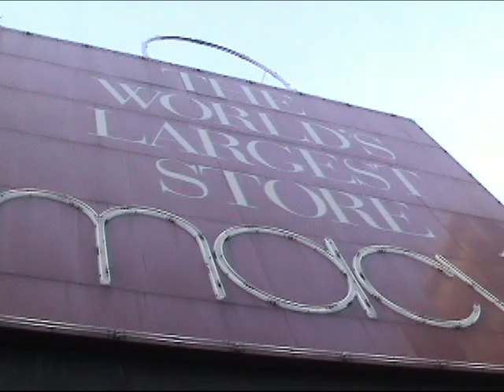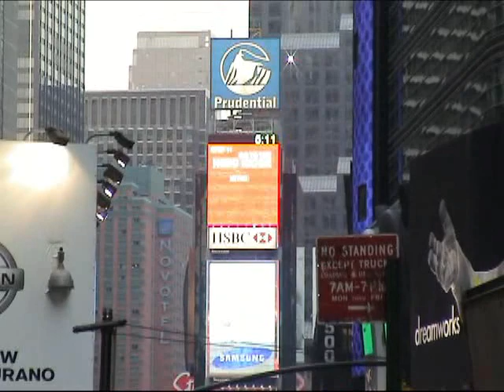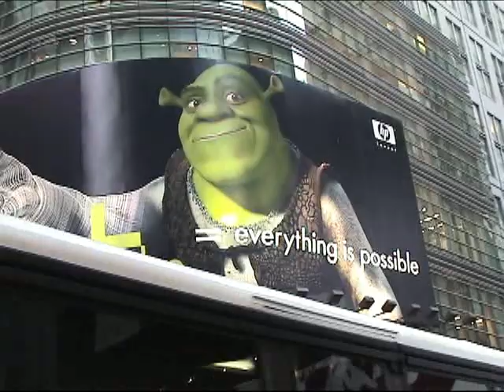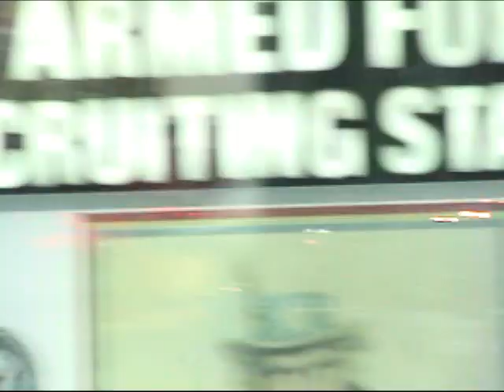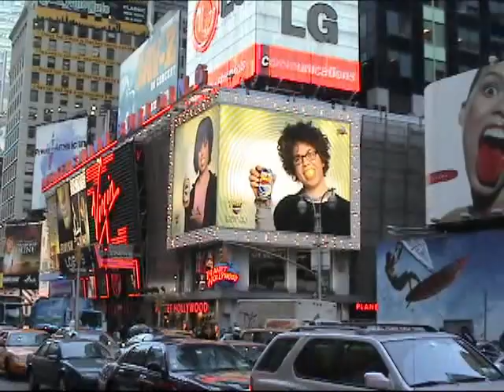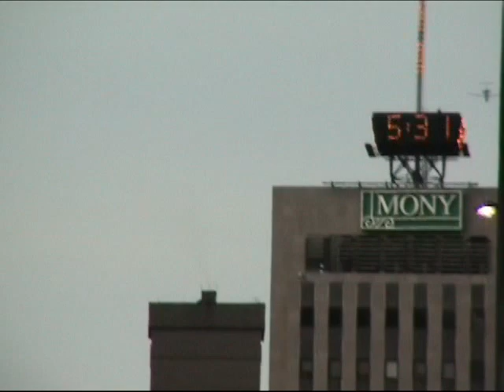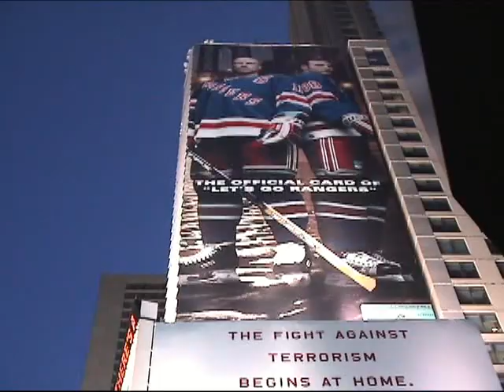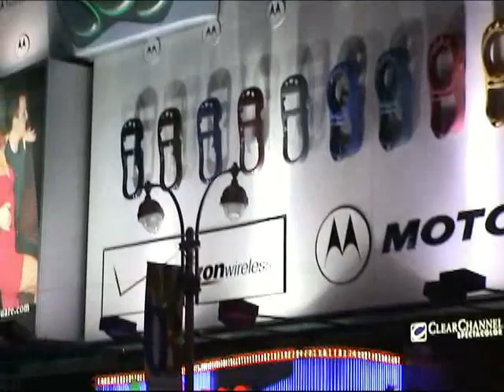Times Square - New York 2003